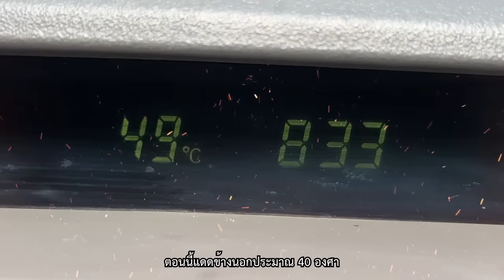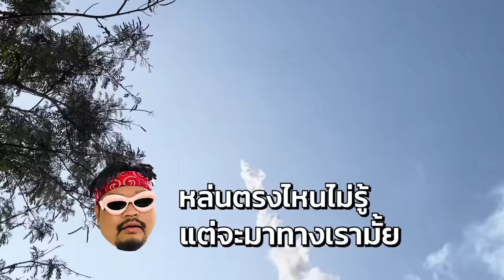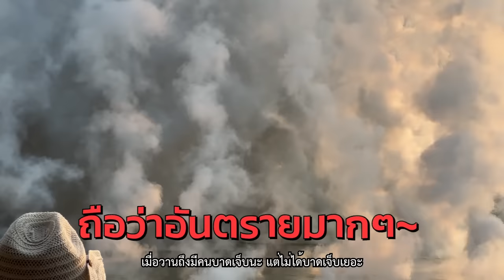VLOGแว่ก | บั้งไฟสิบล้าน งานใหญ่สารคาม มีแต่เรื่องเดือดๆ จ๊วดตั้วพี่น้อง!!!!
บุกมหาสารคาม บ้านเกิดน้องรัก @Lewandof_ski พาทัวร์บุญบั้งไฟ งานบุญใหญ่ภาคอีสาน! ประเพณีขอฝน ครบรสทุกอารมณ์ ตื่นตากับวัฒนธรรม และ เปิดประสบการณ์ดูบั้งไฟสิบล้านครั้งแรก เเบบเบิ้มมมมมมมมมมมมๆ 🚀